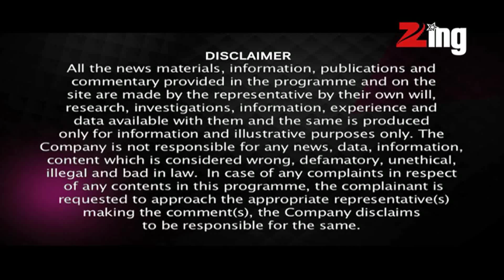'Bombay Velvet' release date may be pushed back to avert the clash | Top storeis of the dya part 2